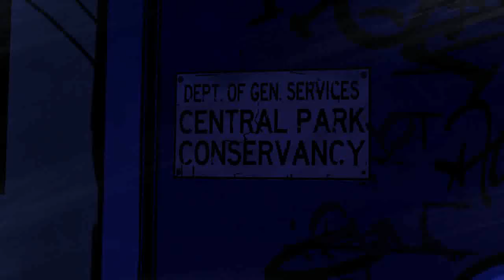The Wolf Among Us Ep 4 In Sheep's Clothing, Ch 5 Piece Together